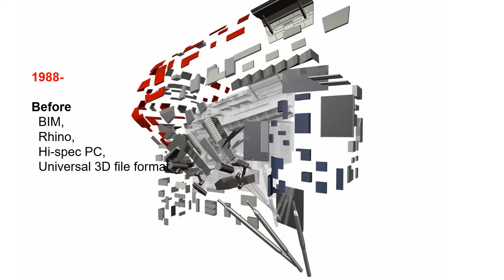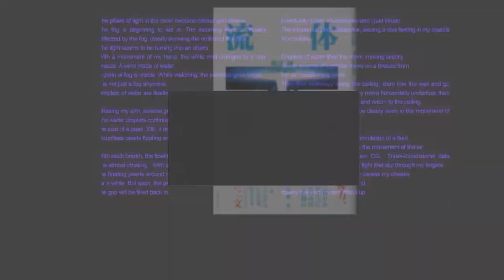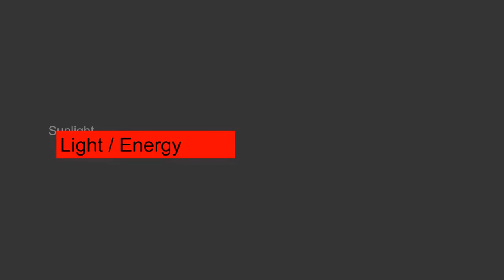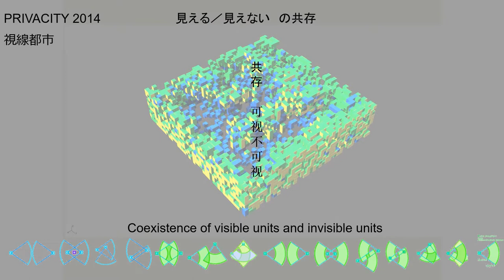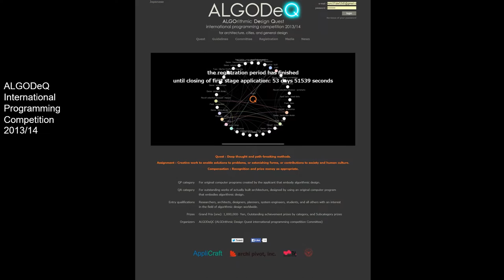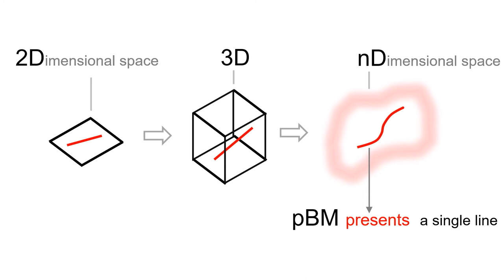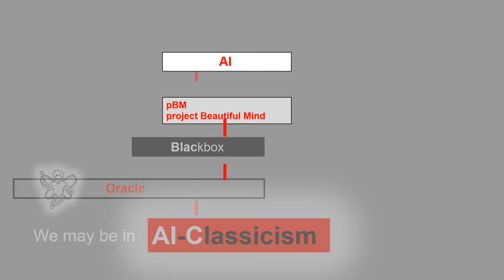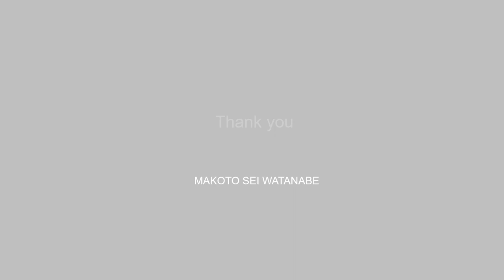30min.Lec. - Architect - Machina X Mind - Quest for Enigma - II 2022 MAKOTO SEI WATANABE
30min.Lec. - Architect - Machina X Mind - Quest for Enigma – II  2022　MAKOTO SEI WATANABE
30分レクチャ　作品／コンセプト ー 建築　編　　渡辺 誠

Machina X Mind   From the Brain, From the Hand
Works & Concepts  - Architect  ver.

It explains my concepts in structural /diagrammatic ways with some works.
建築家のコンセプトの構造と構成を、作品と関連づけながら（できるだけ分かりやすく）説明しています。

From the lecture
at Tamkang University (Taiwan)
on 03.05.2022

Advanced version of " 6 min. short/dens Lec. - Quest for Enigma - I "

ーーー　works 02

17min.Lec. - Architectural Education - From the Brain, From the Hand  2022

6 min. short/dens Lec. - Quest for Enigma - I  2022

２min. - Drawings – 3D linkage  2022

ーーー artworks01

FIBER WAVE in a village  1995

ーーー ken chiku

TOKYO HOUSE _ In/Out _ Snow version  2006  MAKOTO SEI WATANABE

ーーー

IMAGES イメージ
INDUCTION DESIGN 誘導都市
ALGORITHMIC DESIGN アルゴリズミック・デザイン
pBM--project Beautiful Mind
AI
Architecture 建築
Art アート

ーーー